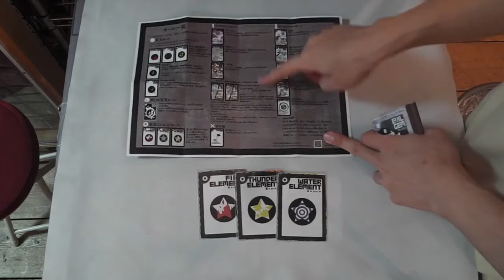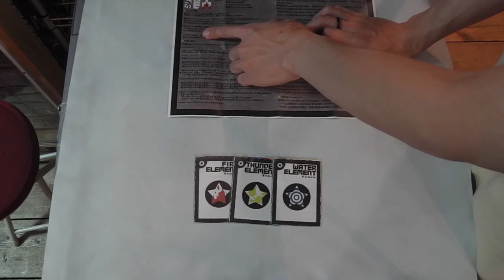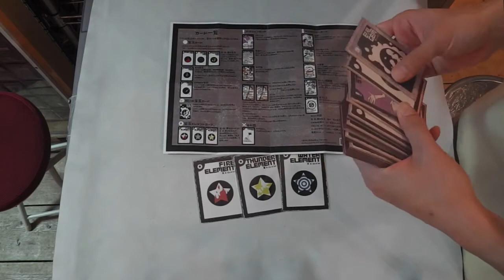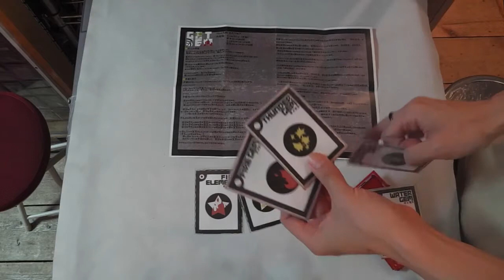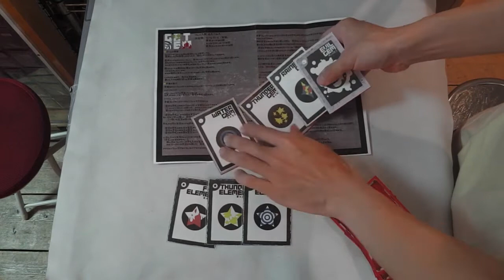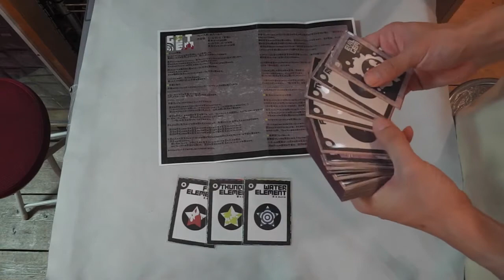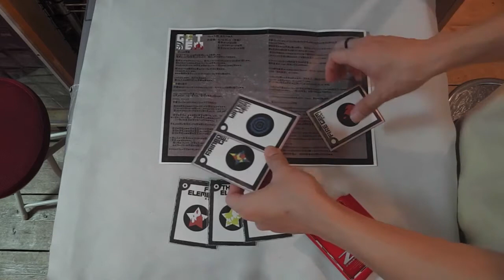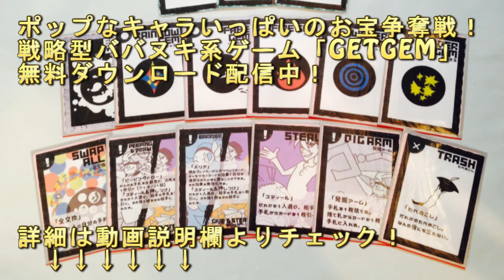お宝争奪カードゲーム「GETGEM」わかりにくいルール ゲームの準備＆勝利条件